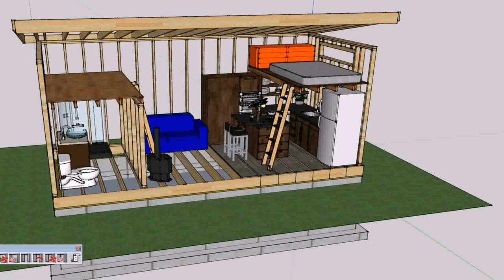How To Start Building Your Own Tiny House (see description) (see description)